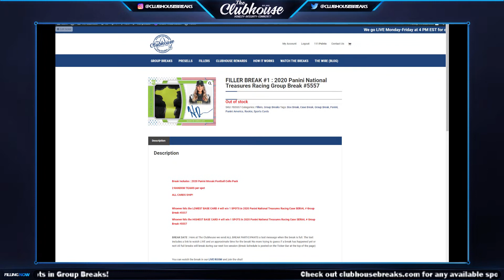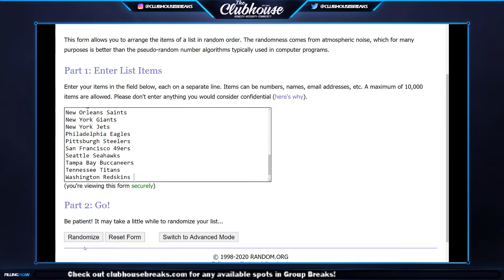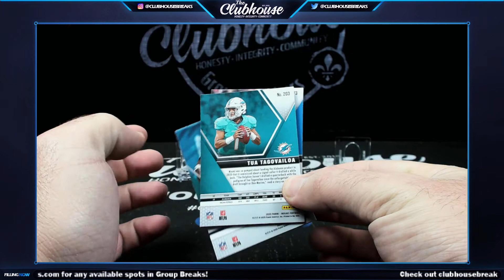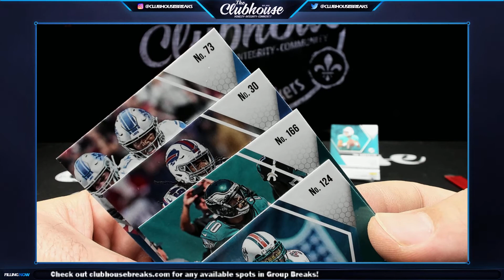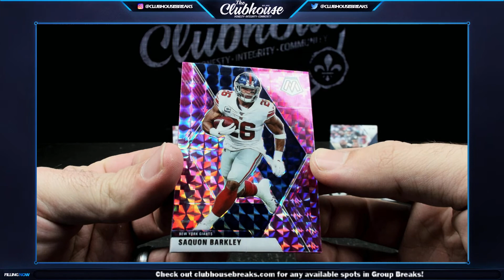FILLER BREAK #1 for NT Racing #5557